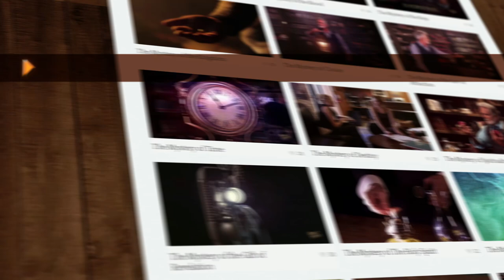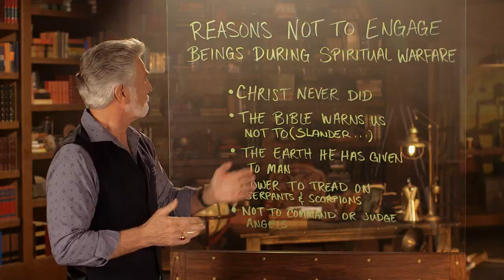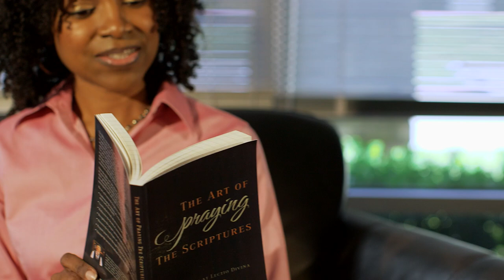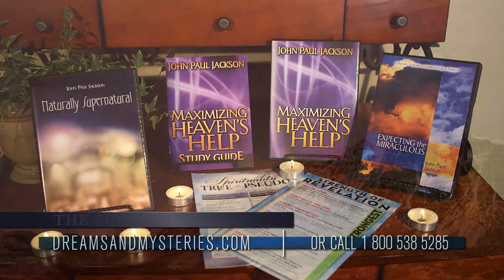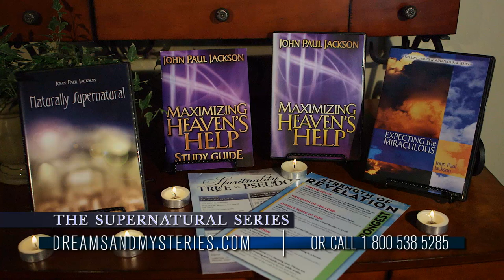Dreams & Mysteries - The Mystery of Divine Intervention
Join author and speaker John Paul Jackson as he reveals some of the spiritual mysteries of the Bible... including how God speaks today through dreams!

❗❗For more related content, check out the playlist: John Paul Jackson Collection on the Streams Ministries YouTube Channel ➤➤➤